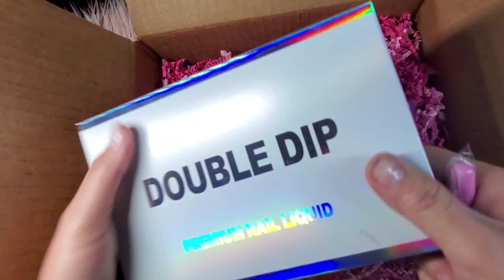Aplicación de Dip 💅 reseña de productos Double dip Nails